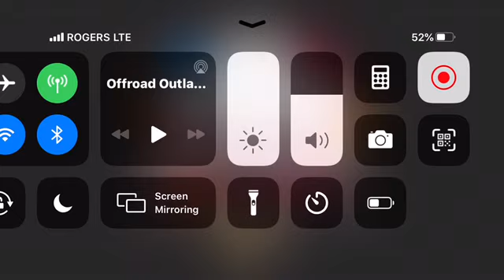Offroad Outlaws Money Hack REAL.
EASY HACK 100% real and more money and gold!!!